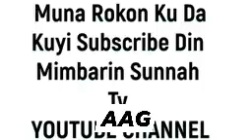Sako zuwa ga masu kallon arewa 24 TV...